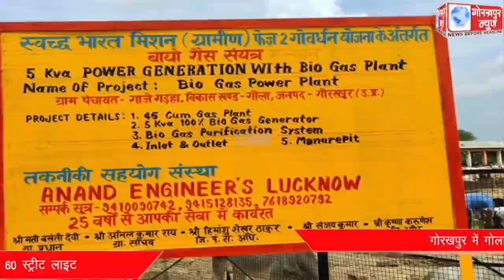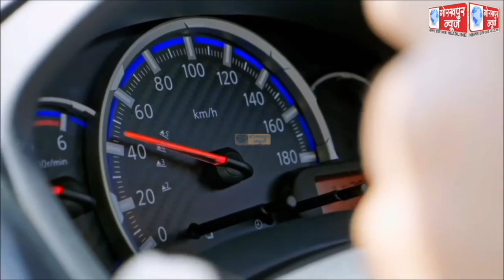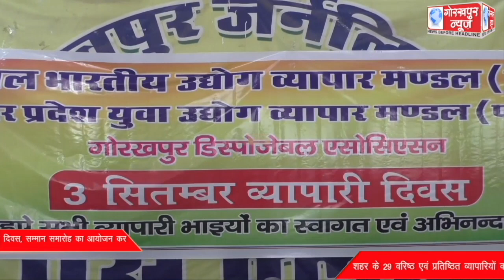GORAKHPUR NEWS 02-09-2022